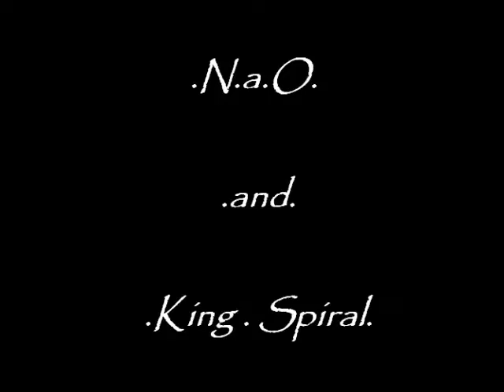ROMM PAINTIGS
Desarrollando el talento y estimulando la creatividad con un aspecto lúdico